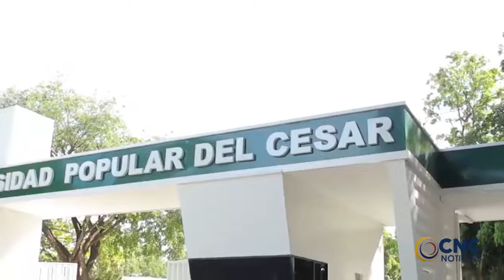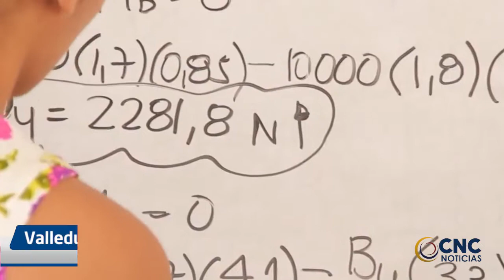ALEXI LEONOR VIDAL BRITO, NUEVA RECTORA ENCARGADA DE LA UPC